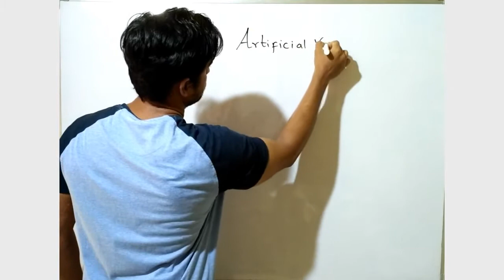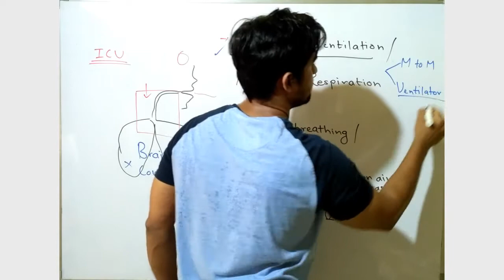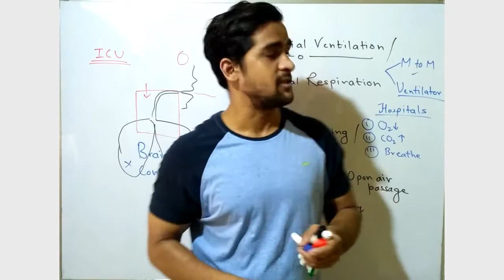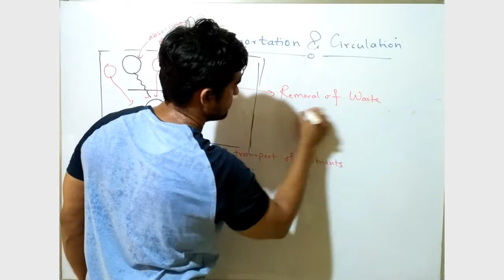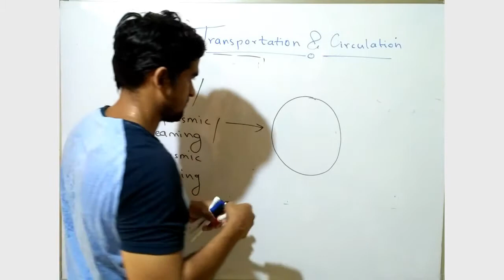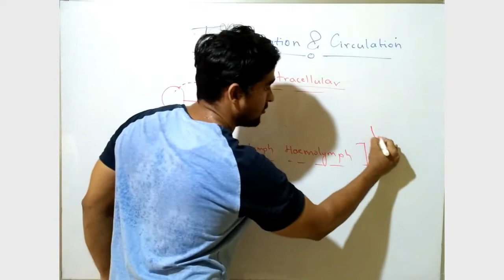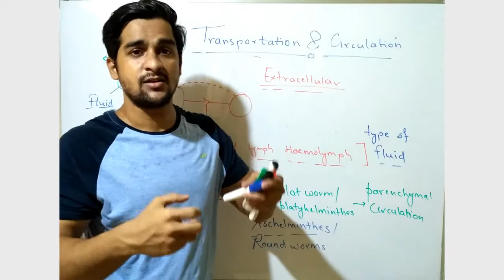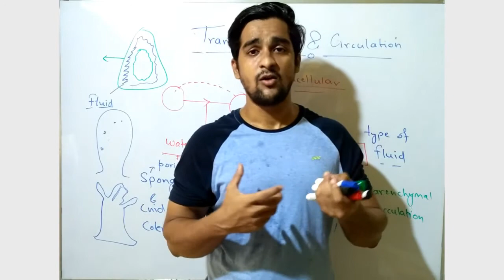Chapter 8 Respiration and circulation Artificial Ventilation Intracellular Extracellular Circulation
In this video i have talked about the artificial ventilation which is also known as the artificial respiration which is given to patients which are suffering from the respiratory disorders .
then ahead i have given the introduction of the transportation and the circulation . which occur through the diffusion and active transportation .
then i have classified it as intracellular example amoeba , parameucium , WBCs